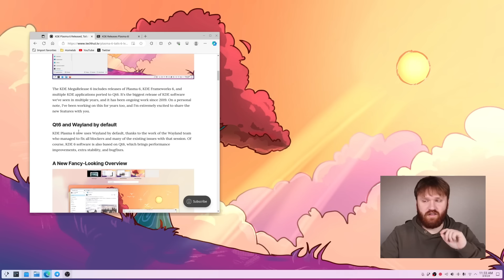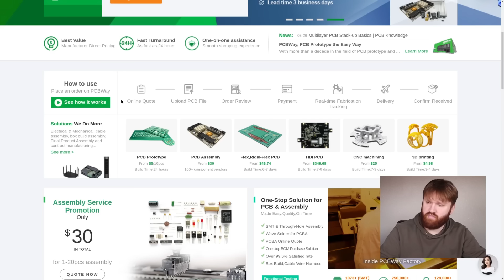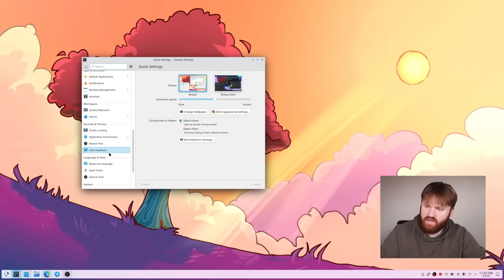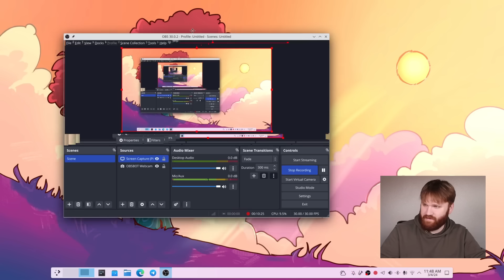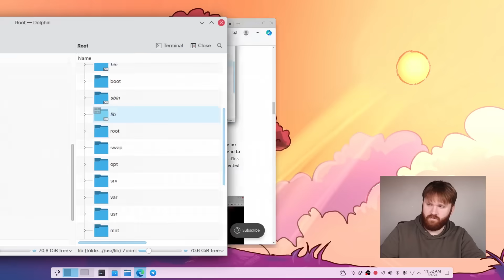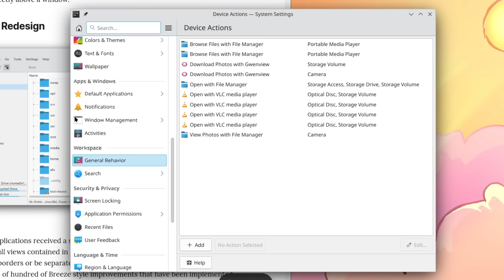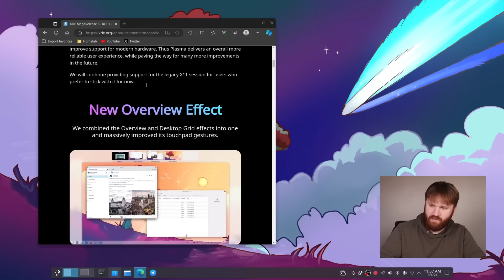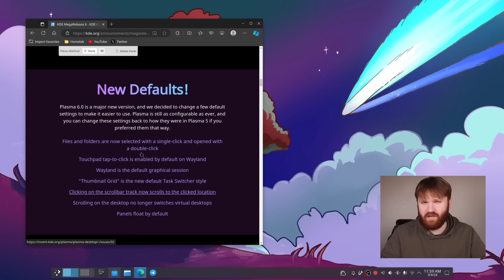i'm switching back...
Thanks to PCBWay for making this video possible Turn your ideas into reality with PCB prototypes, sheet metal fabrication, professional 3D printing and more!

KDE Plasma 6 mega release ships with all kinds of improvements including the full move to Qt6 and Wayland. Many front facing improvements such as better settings, cleaned up theming, redesigned overview page, and much more!

00:00 - MEGA RELEASE
01:55 - PCBWay (Sponsor)
02:58 - NEW Customization
04:38 - Overview REDESIGNED
06:05 - HDR
06:32 - Breeze is better
07:52 - THE CUBE
08:22 - SETTING ORGANIZED
09:25 - other stuff and new defaults